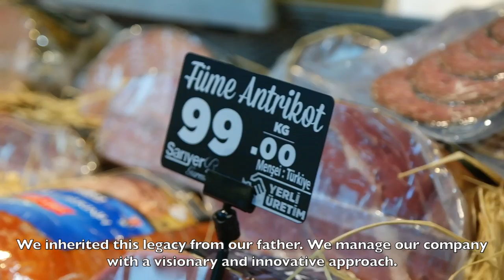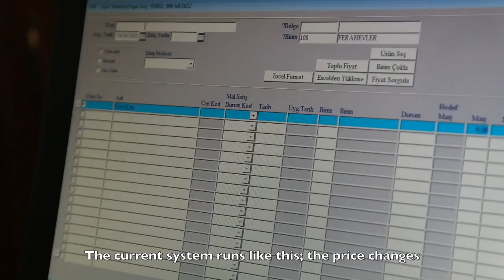Zebra Case Study: Sarıyer Market Food Safe Card Solution (English)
Zebra is working with Sarıyer Market, one of the local supermarkets in Istanbul. With our partner (BİLGİ A.Ş.) they have implemented our food safe card solutions.